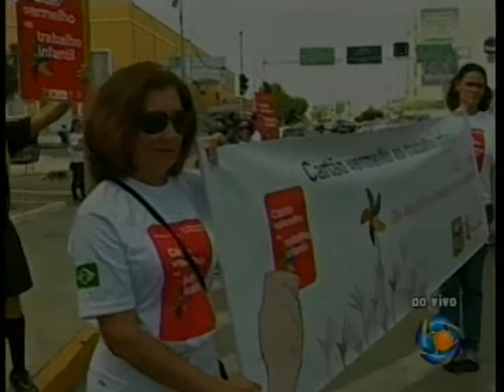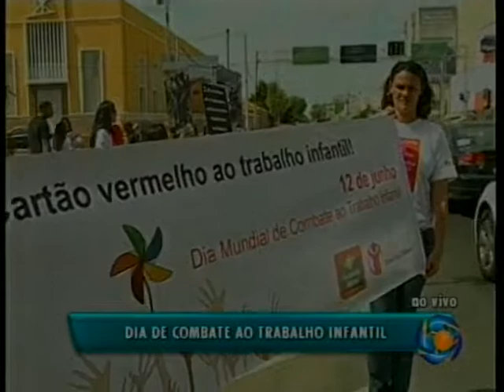TV GRANDE RIO | Flashmob